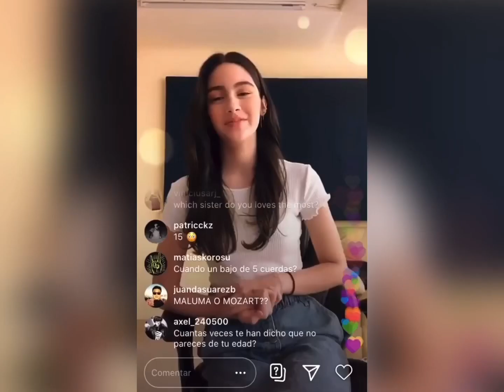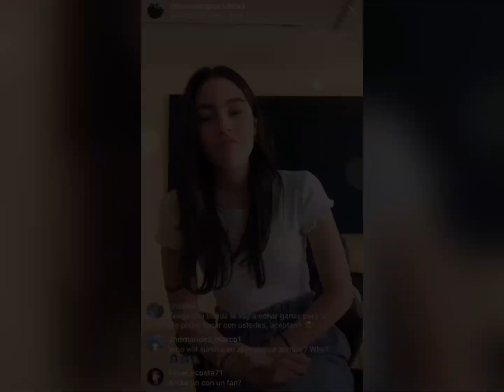El Abecedario con The Warning (Parte 2) // The Alphabet with The Warning (Part 2)